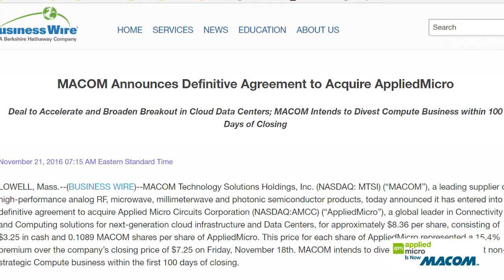MACOM Acquires Applied Micro Corporation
to stay up to date on business and customer solutions.